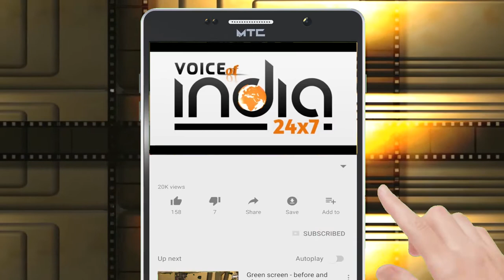Tripat Rajinder Singh Bajwa, Cabinet Minister of Punjab visit Batala Dana Mandi